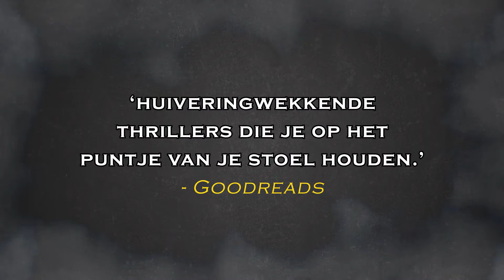Boektrailer: De duistere kant - Karen Rose | Uitgeverij De Fontein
Karen Rose is terug met haar 20ste super spannende thriller! Volg het verhaal van rechercheur Adam Kimble die verwikkeld raakt in de zwaarste zaak van zijn leven.  Een meedogenloze moordenaar, een relatie die op het spel staat en duistere demonen uit het verleden die weer naar boven komen. Lees het nu in 'De duistere kant'!

Muziek: ''Run'' by Max Surla